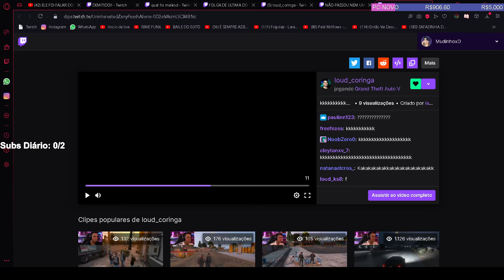mudinhoxd - +18 CIDADE ALTA - SEASON 2.0 REACT DE CRIA ❗roobet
Canal: mudinhoxd
Categoria: Grand Theft Auto V
clipped by yd3m0nxjat0vzx